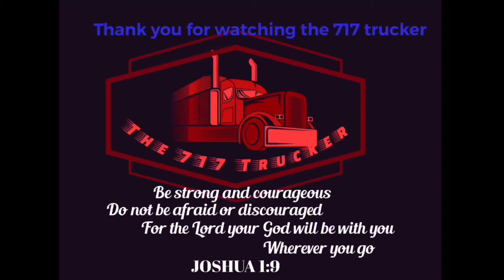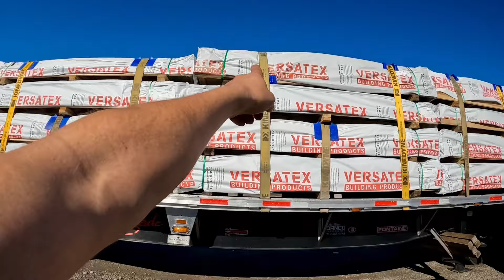Trucking vlog Another load out of Pittsburgh , Then precast to a New Jersey Township 🇺🇸🇺🇸